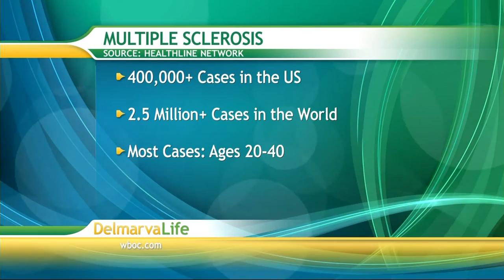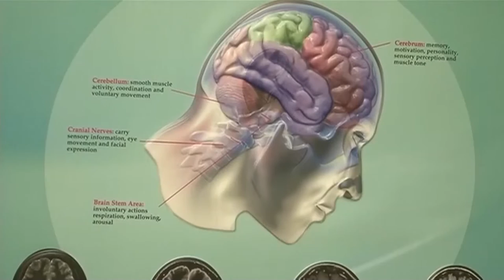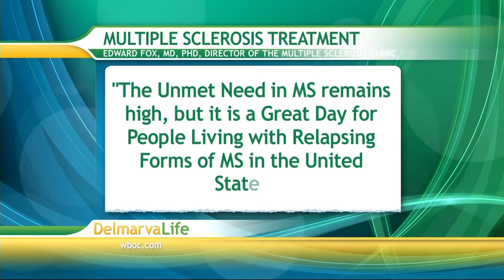Living with Multiple Sclerosis: Lori Giampa Shares Her Story - March 2, 2015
"Don't let two little letters 'M' 'S' define who you are," says Lori Giampa of Berlin, MD.

Lori was diagnosed with Multiple Sclerosis in February of 1994. She and her family have been living with this condition for over two decades. She shared her story with Jimmy and Lisa today and urges, this diagnosis has changed her life, yes, but it will not get her down. Lori is able to walk with a cane. She says she has good days and bad days, but takes each day hour by hour. Also, she is able to volunteer with the Berlin Visitor Center.

If you'd like to support "Lori's Angels" at the local Walk MS events here on Delmarva, there will be a walk in Ocean City on Saturday, April 11 and there will be another walk in Salisbury on Sunday, April 12. Walk MS works toward a world free of MS.

If you'd like to learn more about MS, the National Institute of Neurological Disorders and Stroke provides plenty of detailed information as well as other resources for you and your loved ones.